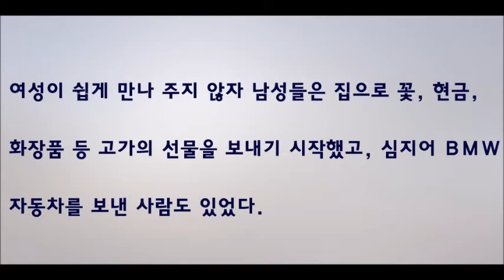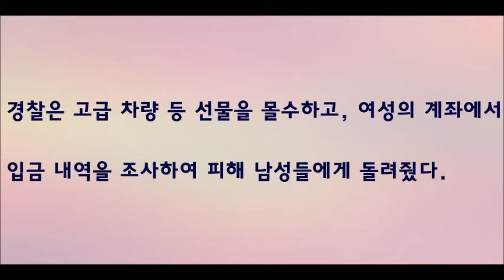사람 마음을 이용해 9억 원에 달하는 금품을 뜯은 여성